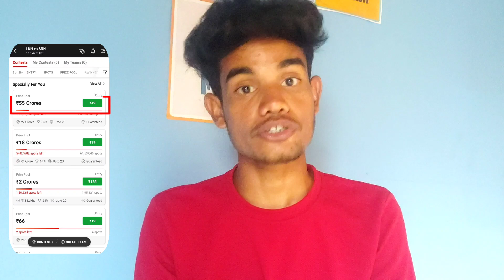Grand League Team And Small Team Kya Hoti Hai | What is Small League and Grand League In Dream11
Small league and Grand league kya hota hai - What is Small League and Grand League In Dream11

Hope the doubts of you guys have been cleared about it.

KEYWORDS

dream11
dream11 team
dream11 prediction
dream11 today
dream11 tips
dream11 tricks
dream11 winner
dream11 ki id kaise banaye
dream11 app
fantasy team
fantasy buzz
fantasy sports
dream11 app
cric11 forecast
cricinformer
stats guru ji
fantasy counsel
somesh thakre
kumar508
peeyush sharma
vu sport
aakash chopra
jatin sapru
rj raunac
dream11 hacked
dream11 fake,dream11 fraud
dream11 withdrawal
dream11 winners
dream11 bonus
dream11 referral
cricket
cricket news
cricket live
cricket highlights
cricket videos
cricket match
cricket shorts
cricket prediction
ipl
ipl 2023
ipl news
ipl live
ipl 2023 live
ipl highlights
suyash sharma
varun chakravarthy
shardul thakur
r gurbaz
kkr vs rcb highlights
kkr vs rcb match highlights 2023

1.  This analysis based on my understanding, Knowledge and instinct. While selecting your team,consider the point mentioned and make your own decisions.

2.  Dream11 takes great care to comply with all central and state lagislation in india to ensure that users are full protected. Every contest  on platforms is carefully designed to comply with applicable Statutes and regulations in india.

3.  Copyright disclaimer under 107 of the copyright act of 1976 , allowance is made for "fair use" for purpose such as criticism, comment, news , reporting,  teaching , scholarship , education and statute that might otherwise be infringing.